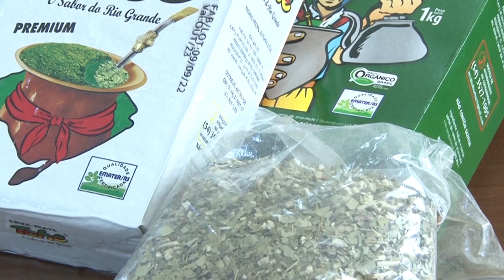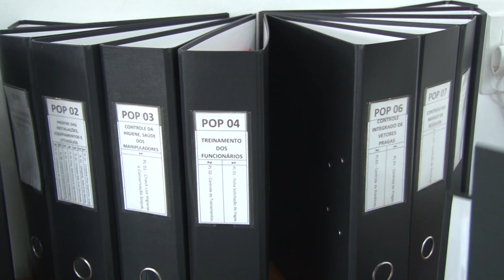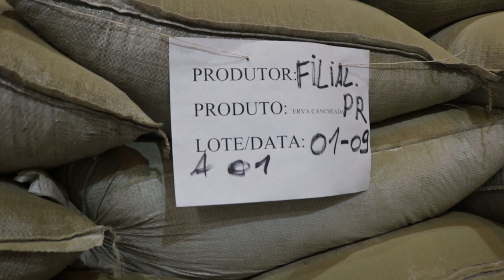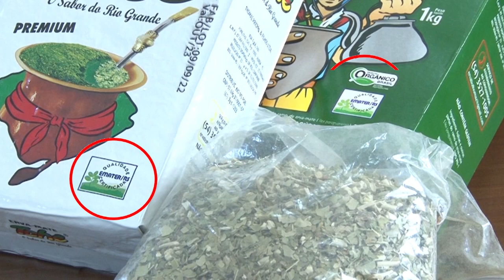Erva mate além do chimarrão: ervateira produz matéria prima para elaboração de refrigerantes-RGRural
No município de Áurea, na região de Erechim, vamos conhecer a Ervateira Tche, que está na terceira geração de uma família de poloneses. Confira!